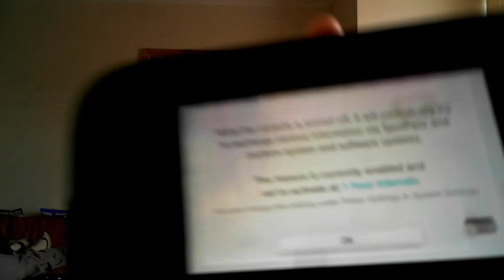4th October 2013 - Wind Waker HD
Yeah, that just happened.